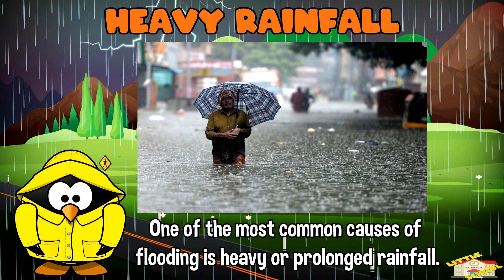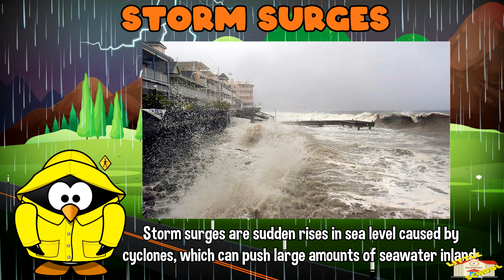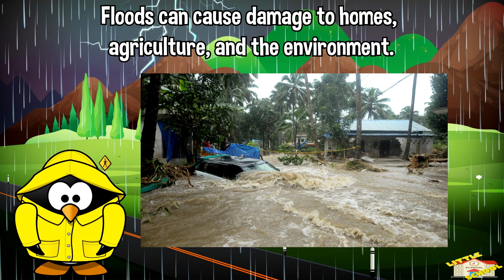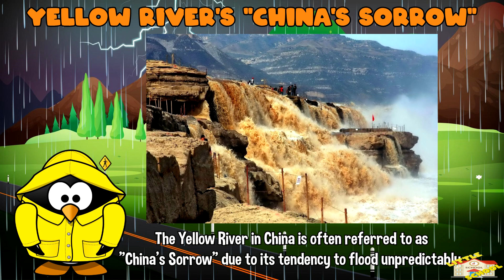Flood | Science for Kids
Hey kids!

In today's video, we will be learning about Flood.

Did you know that floods can occur due to various factors and can range in size and severity, from localized flash floods to large-scale flooding?

0:19 - What is a flood?
0:35 - Causes of flood
0:39 - Heavy Rainfall
0:58 - River Overflow
1:09 - Storm Surges
1:30 - Dam or Levee Failure
1:50 - Snowmelt
2:20 - Fun Facts about Flood
2:25 - Floating Fire Ants
2:43 - Flooded Library in Venice
3:03 - Flooded City of Atlantis
3:22 - Yellow River's "China's Sorrow"
3:43 - Largest Flood in Solar System